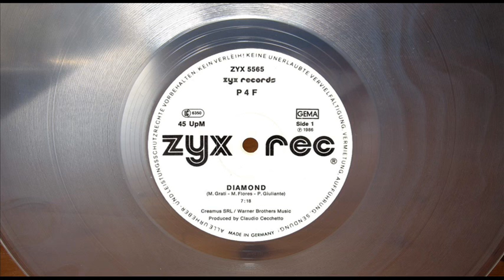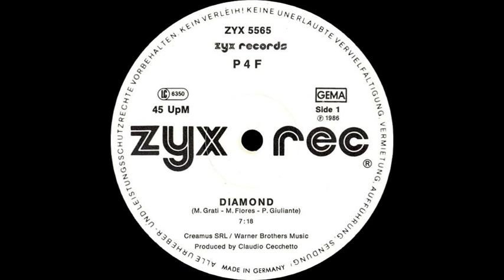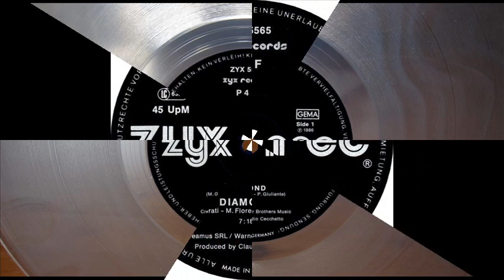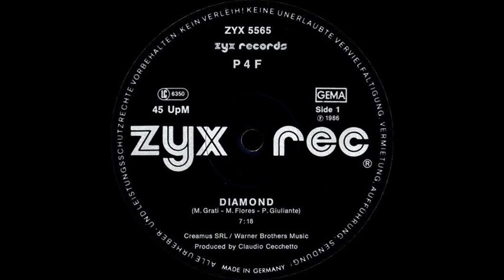P4F - DIAMOND (ELECTRIFY ORIGINAL RE-EDIT) (℗1986 / ©2014)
1986 P4F;
1986 ZYX RECORDS, ZYX 5565;
2014 ELECTRIFY.

The original video - ''P4F - DIAMOND'' - can be found on the DO IT YOURSELF official YouTube channel: